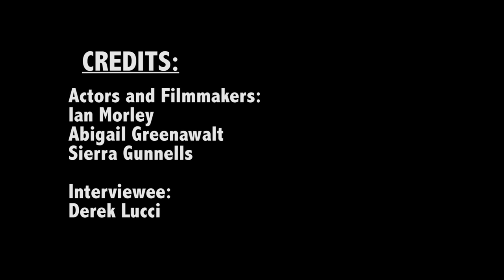2018 Film Invitational 2-Day Broadcast Journalism - Cedar Crest High School (Team A)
"Thai-ing Cultures Together" by Cedar Crest High School (Team A)

This film was made during the 2018 Crave Arts Film Invitational 2-Day Broadcast Journalism Competition.